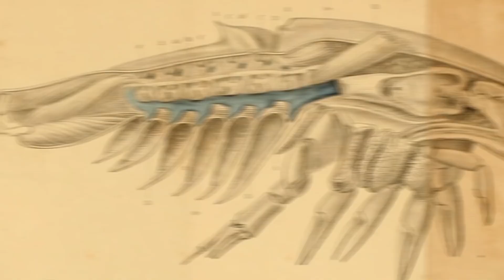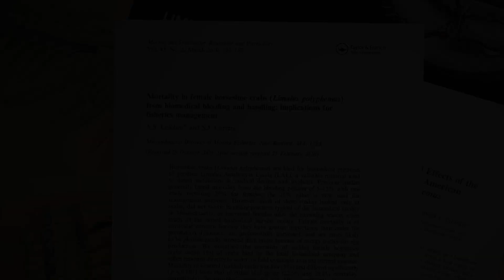15000$ за литр крови или как Мечехвосты спасают человечество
Главы:
0:00 Самая дорогая кровь
0:32 В чем польза мечехвостов?
1:28 Как происходит донация
1:53 Можно ли заменить гемолимфу мечехвостов?

Мечехвосты, или, как их еще называют, подковообразные крабы - хотя их ближайшими родственниками являются паукообразные и скорпионы, одни из самых удивительных животных на планете, кровь которых очень ценна и помогает людям не допускать ошибок в фармакологическом производстве.
Реактив, произведенный из гемолимфы мечехвостов, ценится чрезвычайно высоко - стоимость одного литра  составляет около 15 тыс. долларов, что делает его одним из самых дорогих в мире.

1. Поделитесь ссылкой на это видео со своими друзьями.